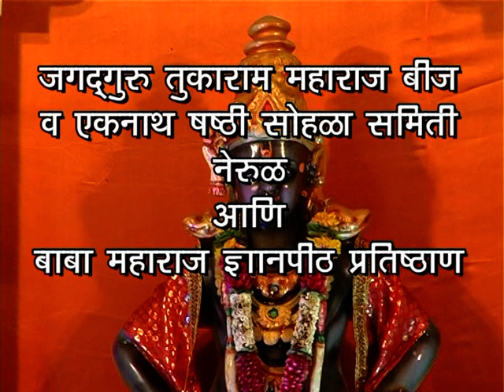SADGURU BABA MAHARAJ SATARKAR KIRTAN